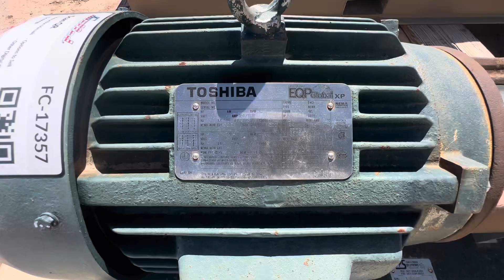17357 - 10 HP Suction Pump Package